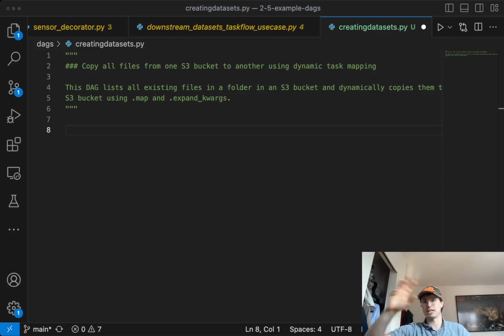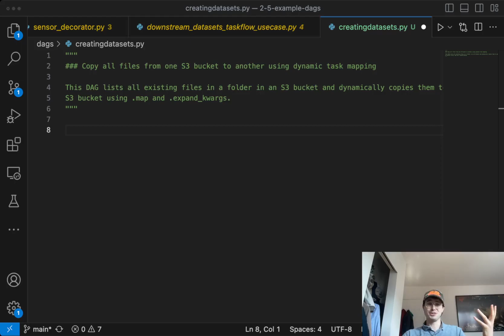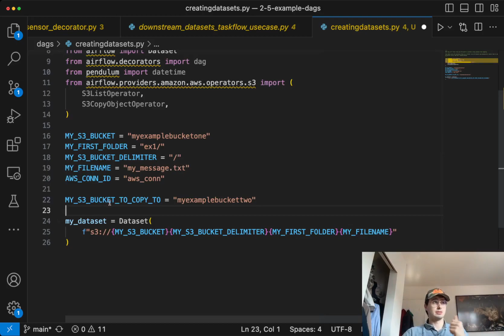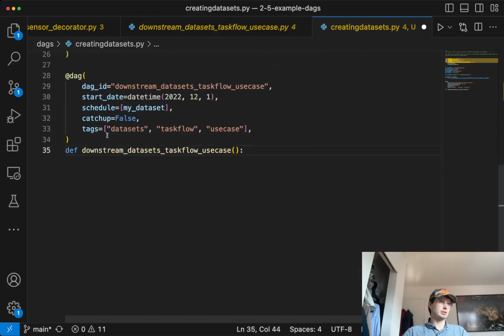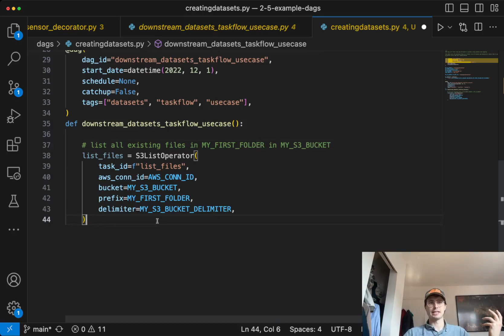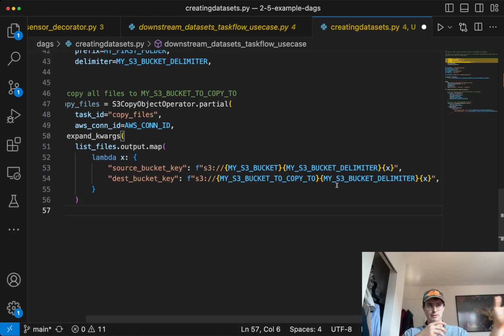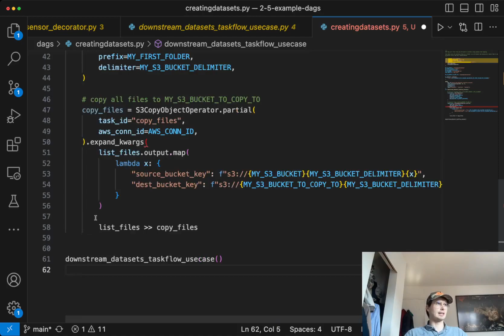How to Transfer Every File from an S3 Bucket Using Airflow!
In this video I'll be going over a super useful but simple DAG that shows you how you can transfer every file in an S3 bucket to another S3 bucket, or any other location, using dynamic task mapping! This is great when you don't know exactly what files are going to be contained in an S3 Bucket, but you know you want to transfer everything in there! Check out the code below: